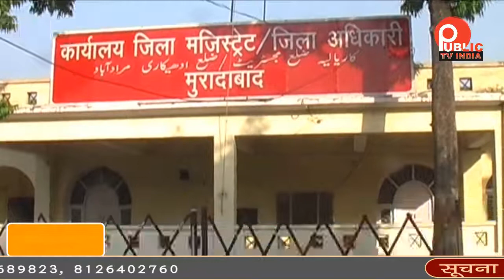नोट बंदी के दौरान शेल कंपनी बनाकर काले धन को सफेद करने वालो पर चला सरकार का चाबुक